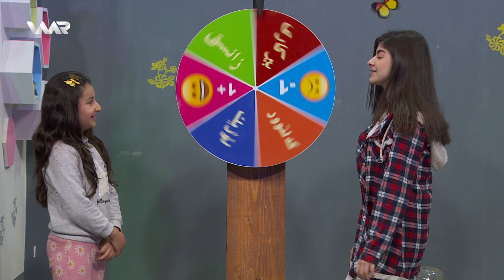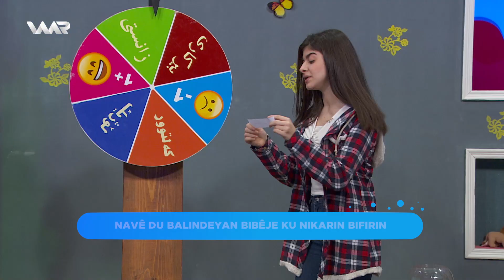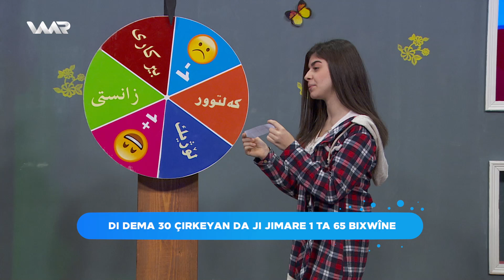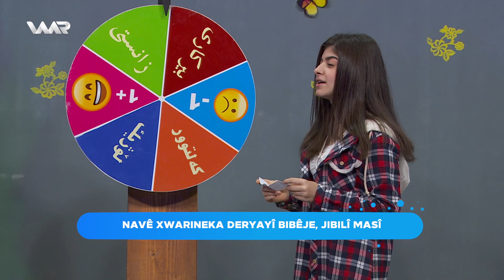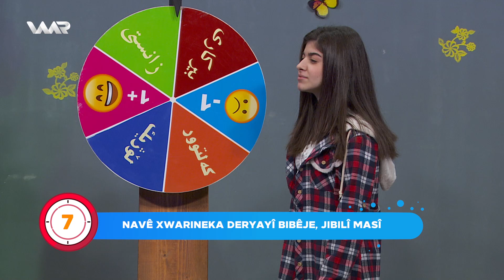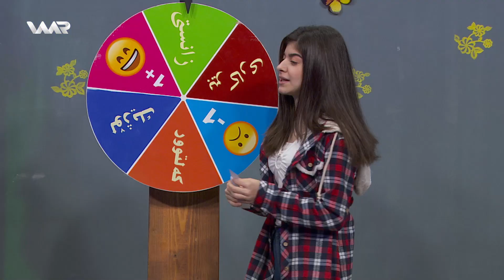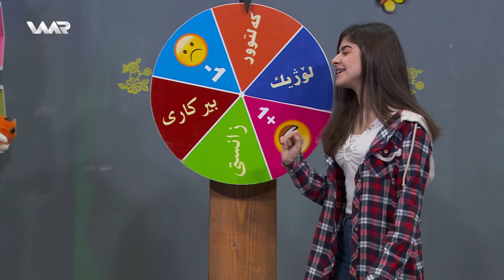Warê Zarokan 6 - Biryar (134) وارێ زارۆکان ٦ - بڕیار